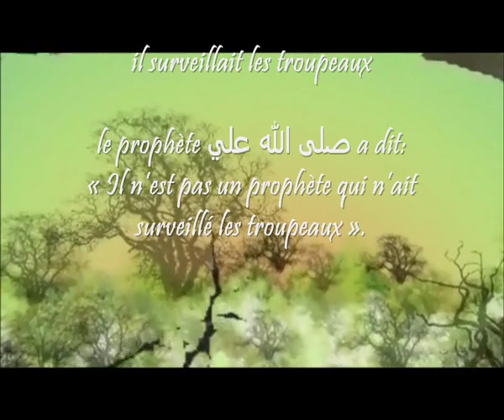Un enfant questionne Cheikh Al Albany Vidéo Dailymotion